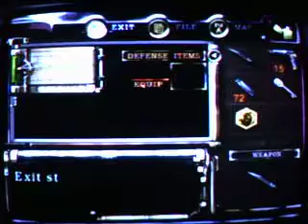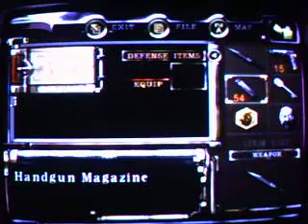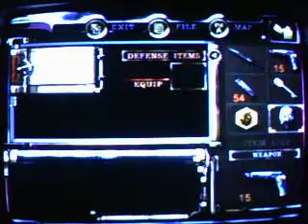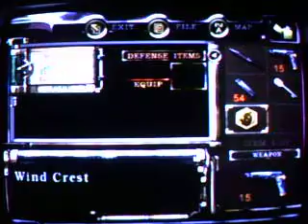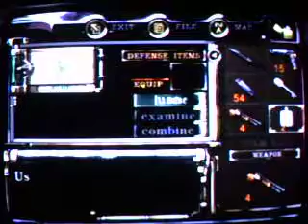Resident Evil Archives: Resident Evil [Chris] HWt-Ep 16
Chris Redfield: Episode 16

I did not make anymore Onimusha 2 videos because I am so addicted to this game at the moment. More will be on the way eventually. For now, enjoy more REA: RE.